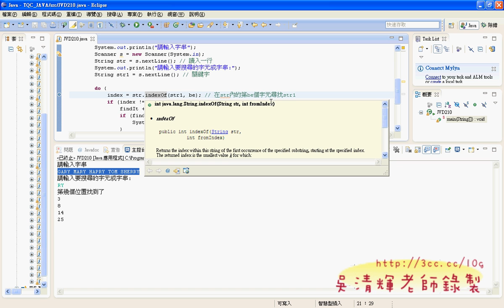21 210字元搜尋器JAVA證照解答 吳老師2